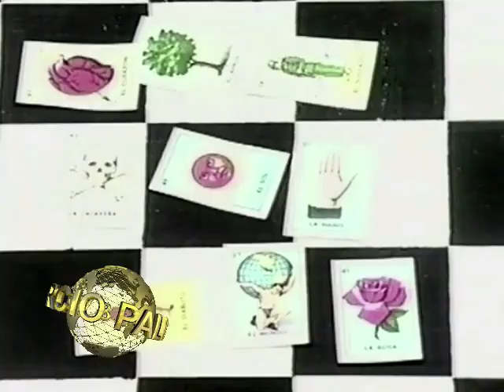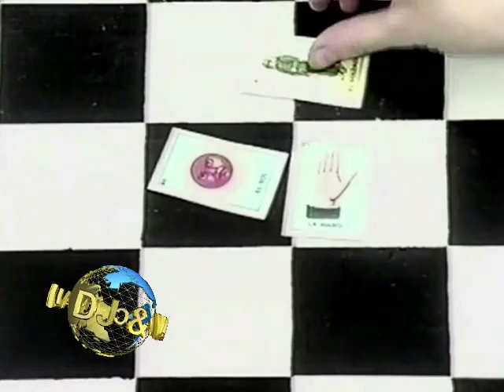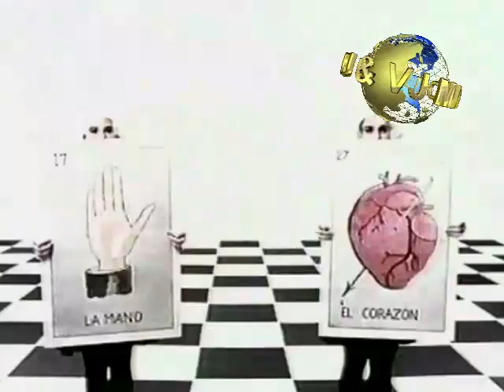Kon Kan Liberty! 12'' Mix III UK DJ Marcio Palini Edit